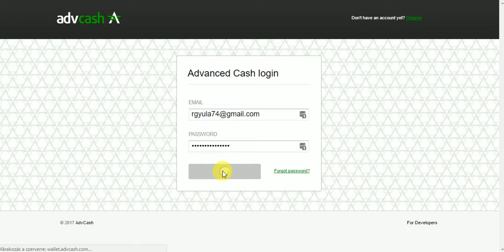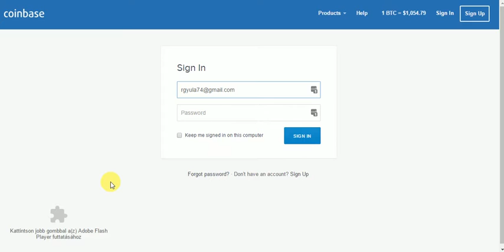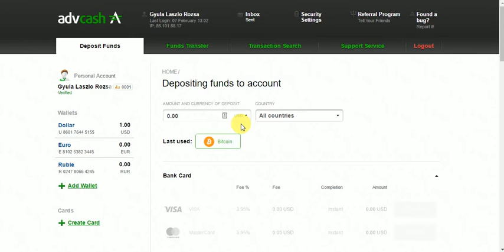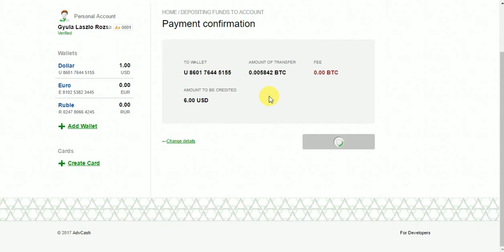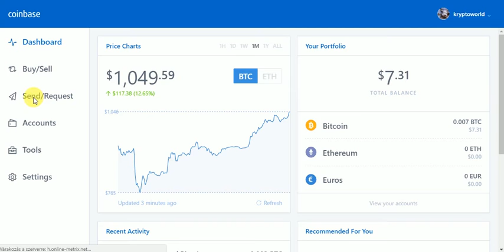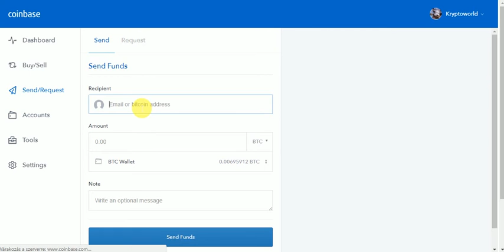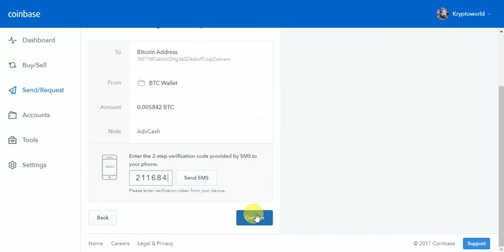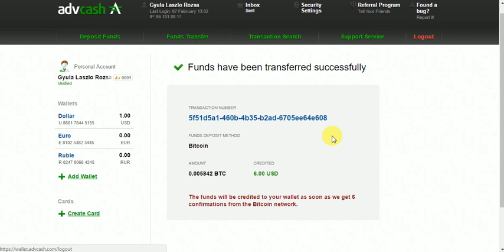AdvCash számla feltöltése a Coinbase segítségével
A videóban az AdvCash számla feltöltését mutatom meg a Coinbase bitcoin pénztárcáról.

Advcash és Coinbase bitcoin pénztárca regisztrációhoz kattints a lentebb található linkekre.